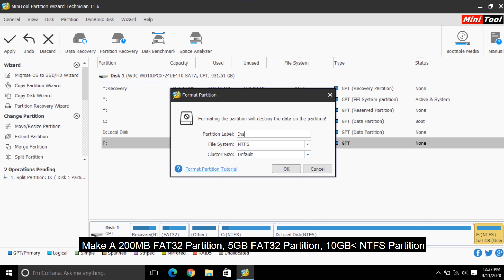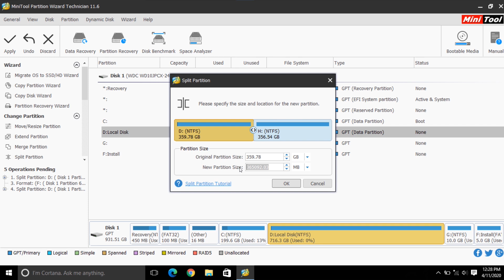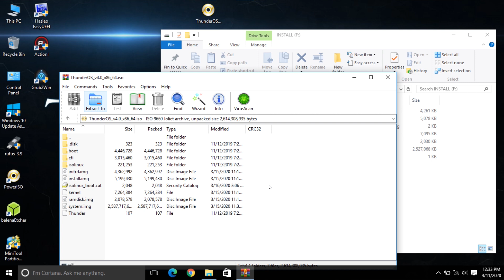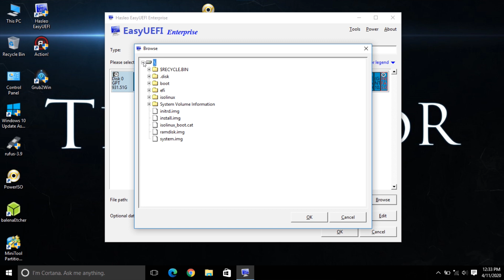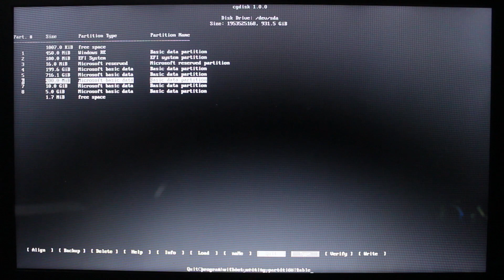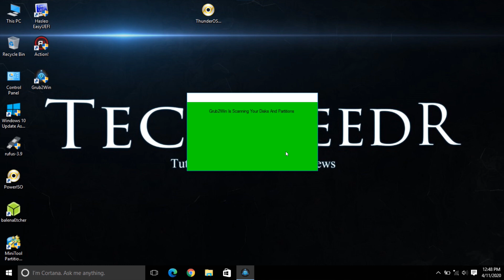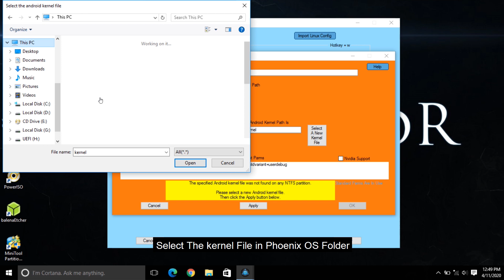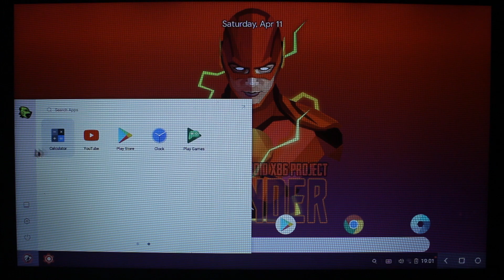How to Dual Boot Phoenix OS Thunder (UEFI Boot Mode) with Download Links | Easy method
Hi there! New to Tech Seedr? If so, here's what you need to know - I like to do Premiere Pro Tutorials, After Effects tutorials, Windows / Linux Customization & Dual booting stuff a LOT, so I use this channel to help people to solve their problems.

Download links are available under PhoenixOS Channel in our Discord server